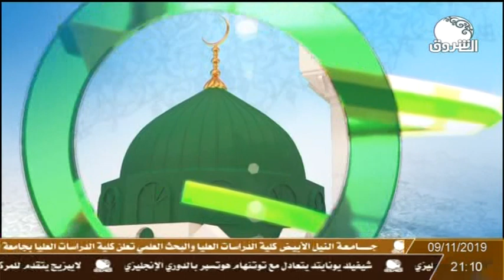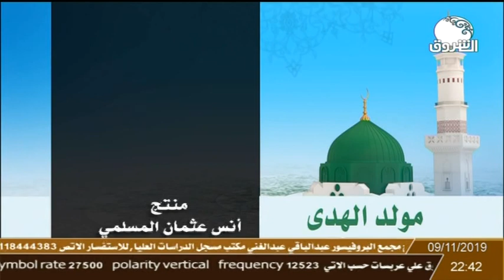مولد الهدى | الشيخ اسامة سليمان يحدثنا عن مولد المصطفى صل الله عليه وسلم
الشروق_ الفضائية
Ashorooq Tv
ـــــــــــــــــــــــــــــــــــــــــــــــــــــــــــــ